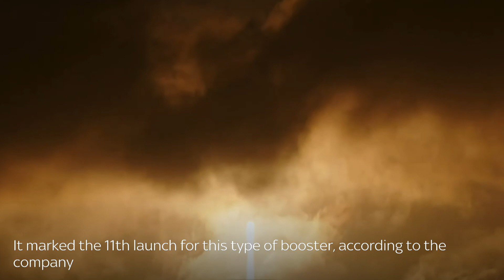SpaceX launches new batch of Starlink broadband satellites to orbit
SpaceX launched another batch of 56 Starlink internet communication satellites into low Earth orbit.

Launching from Space Launch Complex 40 at the Cape Canaveral Space Force Station in Florida, the Starlink Group 5-9 mission marks SpaceX’s fourth launch in May.

It was was the firm's 69th orbital launch attempt in 2023, with four missions failing to reach orbit.